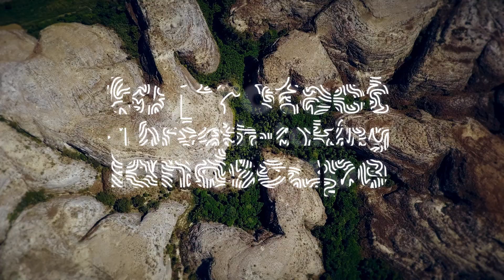Madagascar, expédition en terre Makay [ FIFAV 2022 ]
Rétrospective 2022 | Evrard Wendenbaum | Festival Int. du Film et du Livre d'Aventure de La Rochelle
:::  RENDEZ-VOUS DU 14 AU 20 NOV 2022 :::
"Madagascar, expédition en terre Makay"
Réalisateur : Gil Kébaïli
Production: Les gens bien productions & Naturevolution